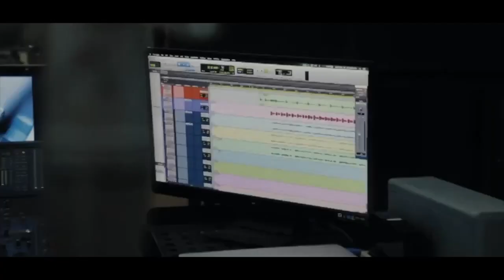Joyce Sui || Bawipa Naih A Ṭha (Full Album) Coming soon...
Bawipa Naih A Ṭha Bik
Phuahtu: James Van Biak Cung
Hla Saktu: Joyce Sui

Music, Maxing, Mastering
Chit San Maung
Video & Editing
MOM Production

Follow Us On;
Background Image:
"Designed by Freepik"